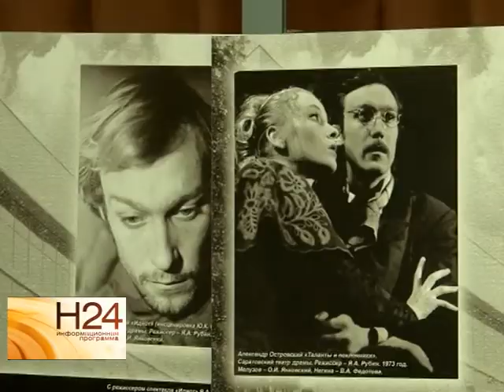В Саратове открылся 3-ий театральный фестиваль Олега Янковского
К 70-летию со дня рождения актера в Саратове открылся третий международный театральный фестиваль имени Олега Янковского. Анастасия Куклева пообщалась с друзьями и коллегами Олега Янковского и узнала, какие спектакли привезли с собой актеры разных театров страны. Сюжет вышел в эфир 12 ноября.